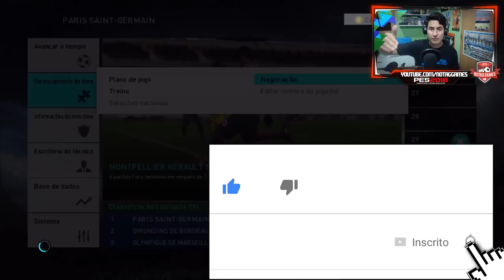IBRAHIMOVIC VOLTA PARA O PSG? | MASTER LIGA #11 [PES 2018 Xbox 360]